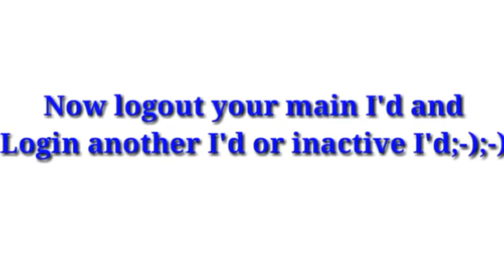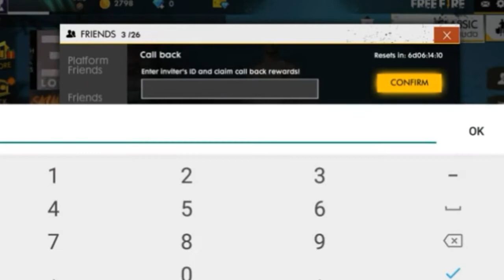👏Free fire call back||How claim reward from call back?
🔥Hello friends🔥
In this video I show you how to do call back in free fire,.All new and latest information in this video check it.
Subscrib for more lets information.